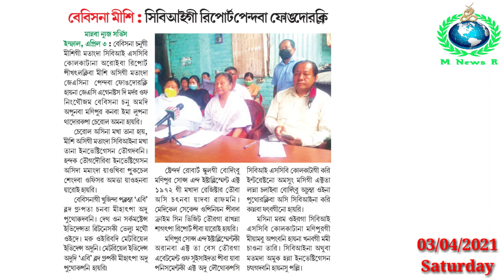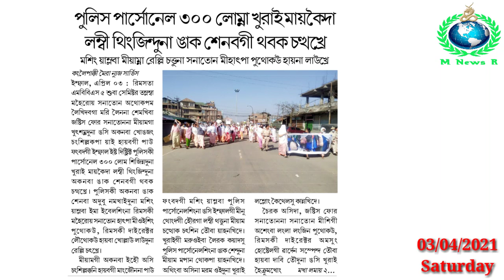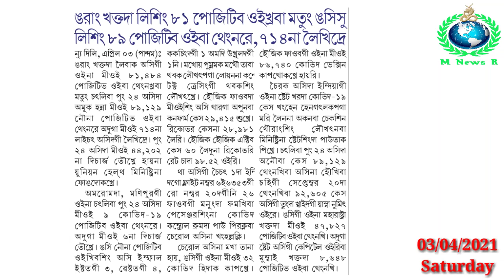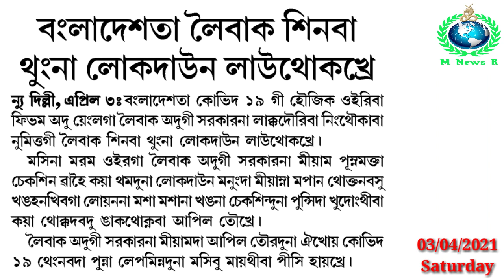Minister, MLA Yaona Police ki Makok Thongbasingna Pukchel Sengdribamakhei Lamdamsidagi Mayai Kaba...